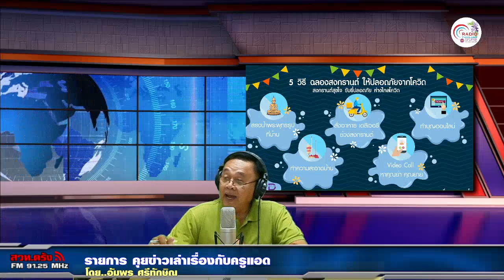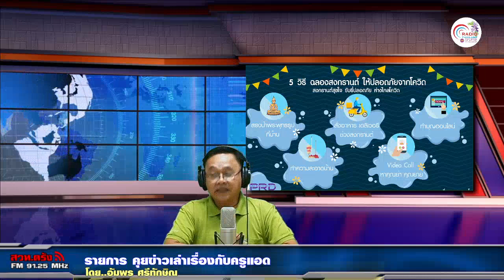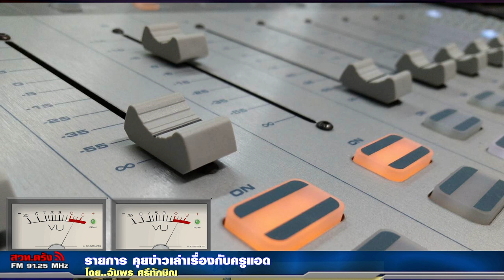รายการคุยข่าวเล่าเรื่องกับครูแอด 17 04 64